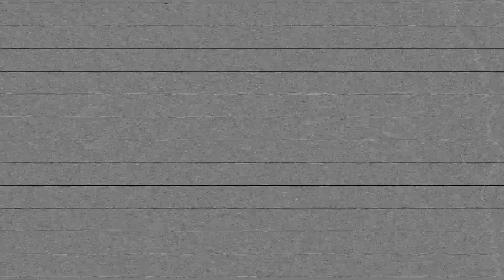A short Explosion Story